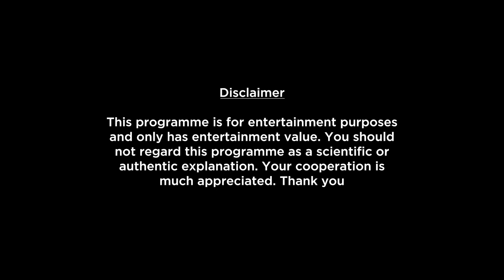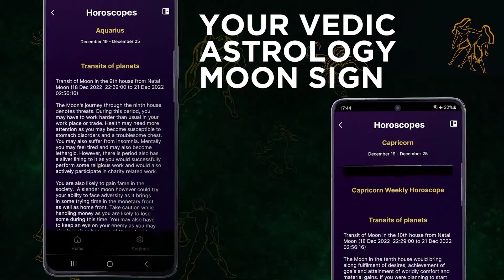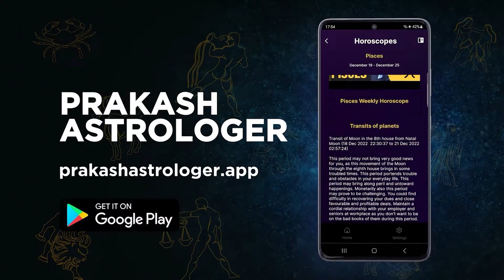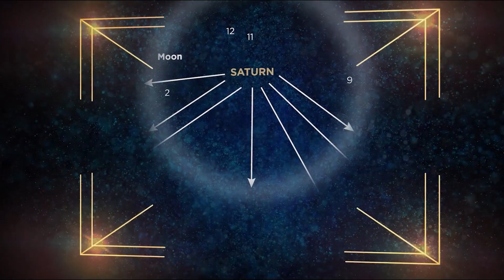Aries Weekly Horoscope Video For 20th November 2023 - Hindi | Preview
Here is your 20th November Weekly Horoscope. In this video we will be covering your health, education, romance, relationship, career, job, profession and conclusion within this Weekly Forecast. Please note that this horoscope video is based on your Moon Sign and does not include Tasks, Precautions and Chanting.